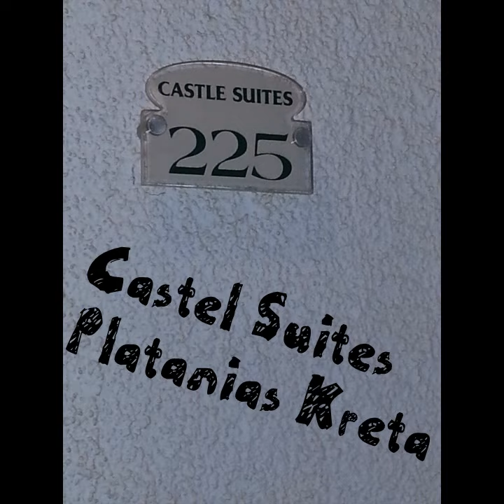Happy family on vacation.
Kreta.  Platanias.  ( Chania international airport)